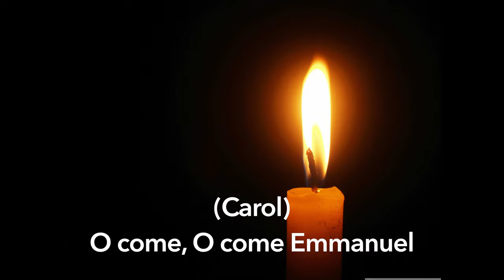O Come, O Come, Emmanuel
O come, Thou Dayspring, from on high,
And cheer us by Thy drawing nigh;

Zang: Christan Jonker
Piano: Jaap Jonker
Muziek: Christmas Carol / Hymne
compositie: Dick Sanderman
Locatie opname: woonkamer thuis (Meteren / december 2023)